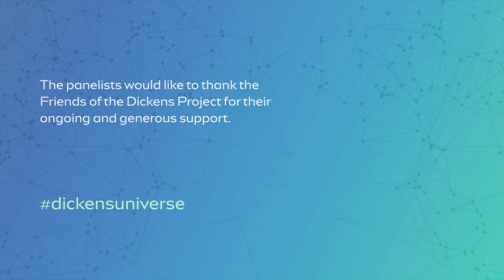Harper in the Transatlantic Context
A conversation between Daniel Hack (University of Michigan), Meredith McGill (Rutgers University), and Carla Peterson (University of Maryland), about Harper’s central place in the literary and cultural exchanges that were taking place between the United States and Britain during the nineteenth-century. The session will offer insight into the ways that any discussion of the “Victorian” on both sides of the Atlantic must include Harper.

This event was part of a week of discussions for the Virtual Dickens Universe conference in preparation for the 2021 Dickens Universe conference featuring 'David Copperfield' and 'Iola Leroy.'